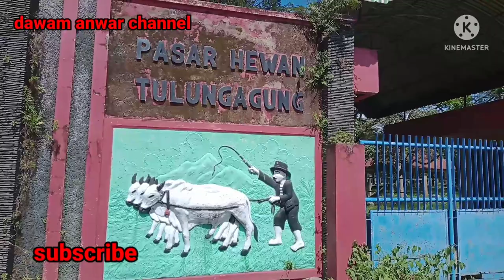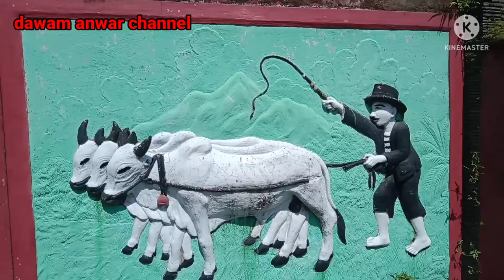HANCUR DALAM SUDUT KENANGAN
HANCUR DALAM SUDUT KENANGAN adalah judul video yang saya unggah malam ini.  Hancur Dalam Sudut Kenangan mengisahkan perihal bekas pasar yang sangat sepi, kumuh dan terkesan mistis setelah pasar hewan ini tak digunakan lagi
Hancur dalam sudut kenangan memang realitanya pasar ini telah kehilangan kejayaan masa lalunya.
Hancur dalam sudut kenangan merupakan gambaran nyata bahwa keadaan dunia beserta isinya ini tak bersifat abadi, semuanya bisa berubah.
Hancur dalam sudut kenangan, pantas dijadikan kenangan saja sebab sesuatu yang telah PERGI tak musti akan kembali lagi#dawamanwarchannel#pasar#pasartradisional#pasarmalam#kotarocreative#denjc#zonatutorial#gondronglabanannew#sarawijayanto#berkah#manusia#cocomcf#